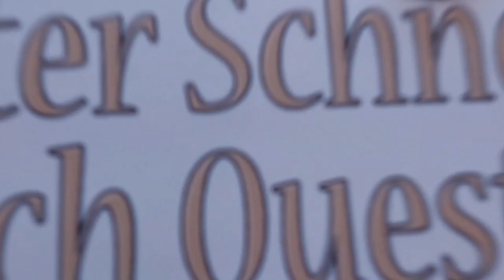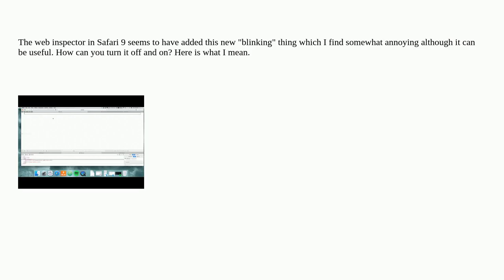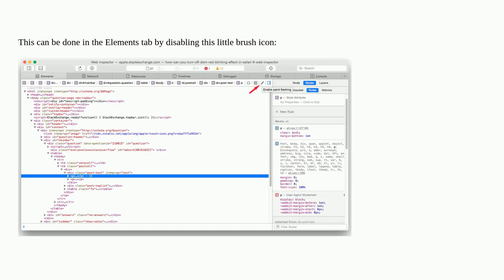Apple: Turn off Safari 9 blinking in web inspector?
Turn off Safari 9 blinking in web inspector?

A special thanks goes out to the community

  macos web-browsing safari websites